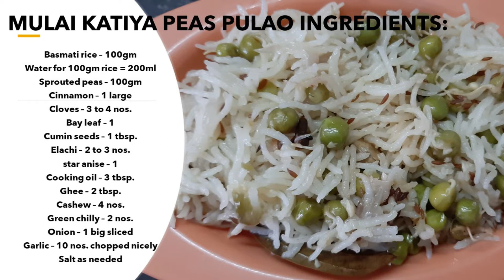முளை கட்டிய பட்டாணி புலாவ் செய்வது எப்படி | Peas pulao (matar) recipe in tamil | பச்சை பட்டாணி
முளை கட்டிய பட்டாணி புலாவ் செய்வது எப்படி | Sprouted Peas pulao recipe in tamil | Matar pulao pulav | pulao recipes in sridhas foods | recipes in sridhas foods | sridhas foods | புலாவ் செய்வது எப்படி | பட்டாணி புலாவ் | sprouts | முளை கட்டிய தானியங்கள் | pulav recipes | biryani recipes | பிரியாணி | pulao recipe in tamil |

Eat Healthy ! Live Happy !